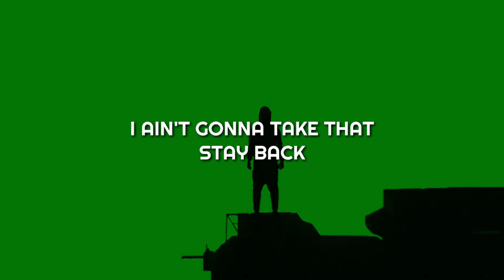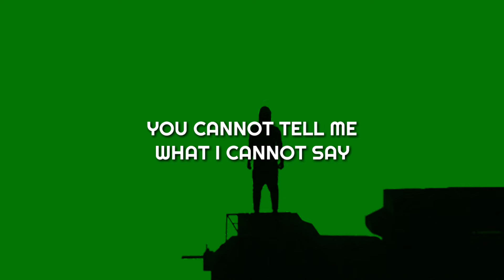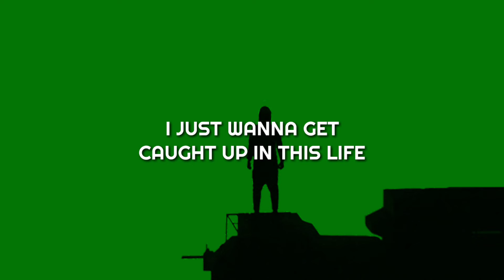NEFFEX - Born A Rockstar | Green Screen Lyrics